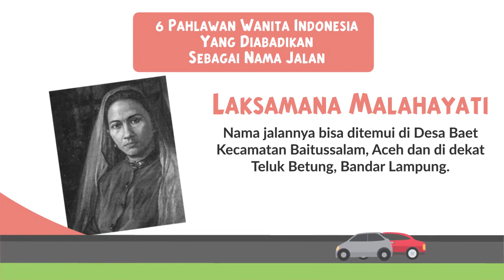6 Pahlawan Wanita Indonesia yang diabadikan sebagai Nama Jalan